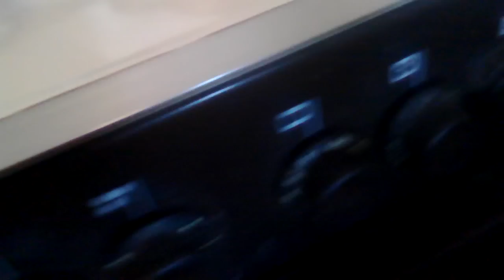Kale i Baja džedajska kuhinja 1.deo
Baja Džedaj